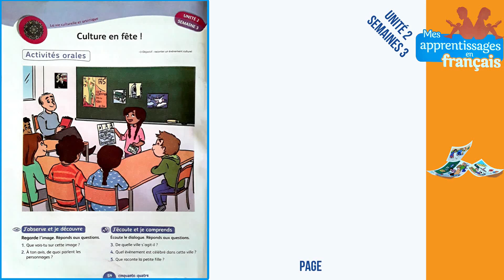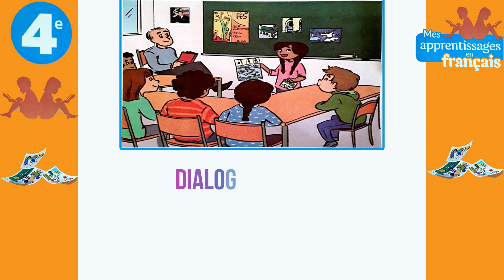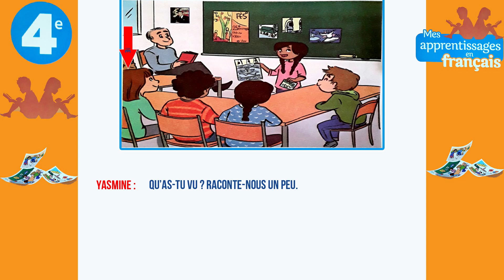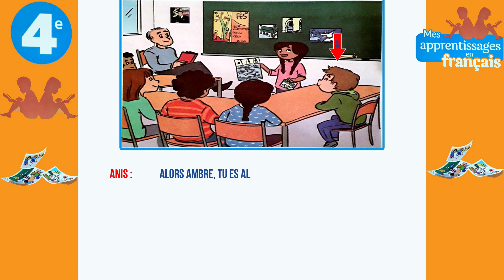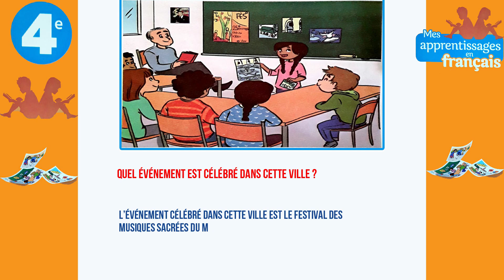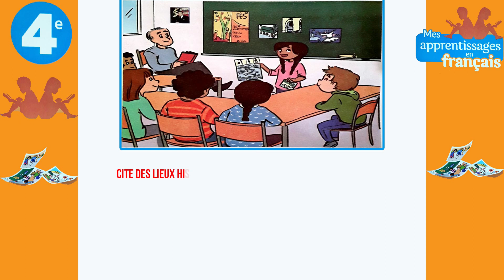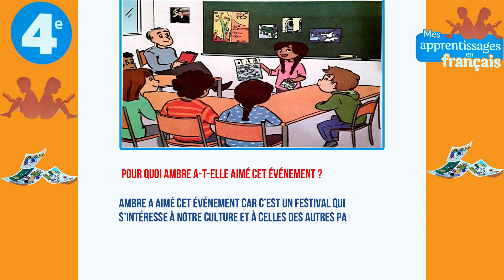Mes apprentissages page 54 ( Dialogue ) المستوى الرابع ابتدائي ص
bonjour mes amis je suis content d’être parmi vous afin de vous apprendre la langue  française .😃😃😃
لاتنسوا الإعجاب بالفيديو والإشتراك بالقناة وتفعيل الجرس ليصلك كل جديد
🔸بايبال لدعم القناة: